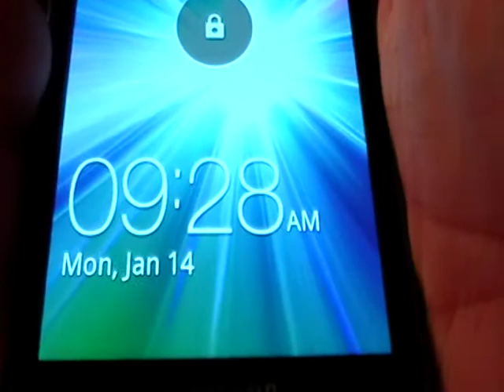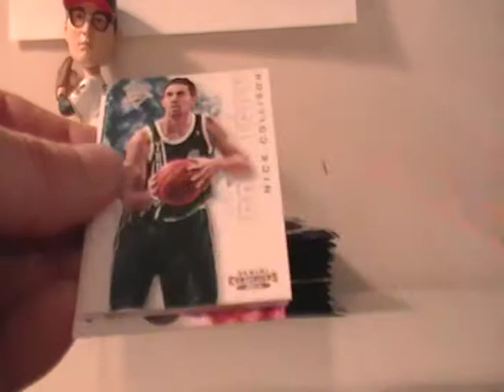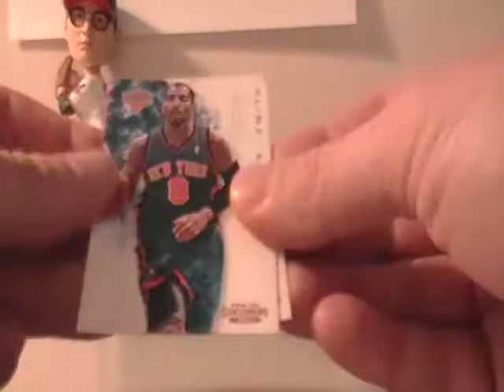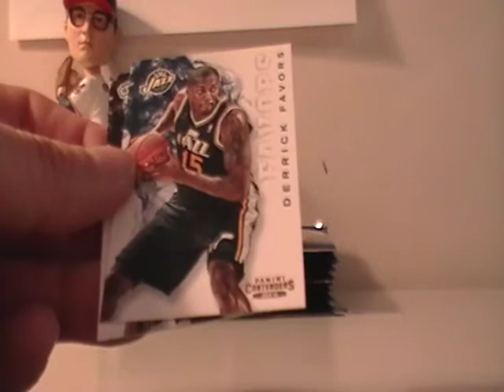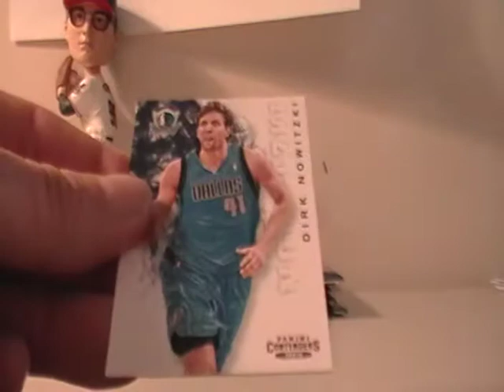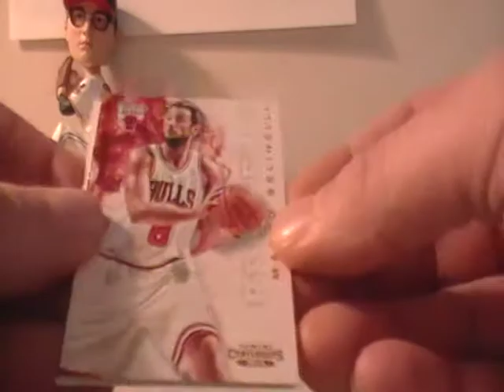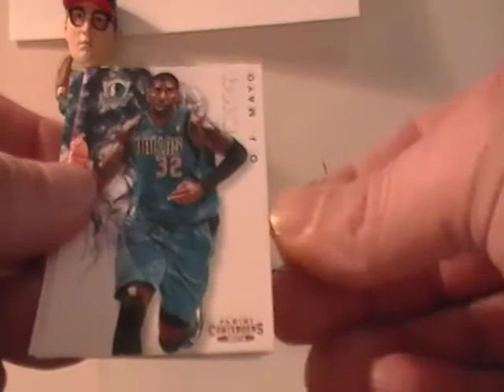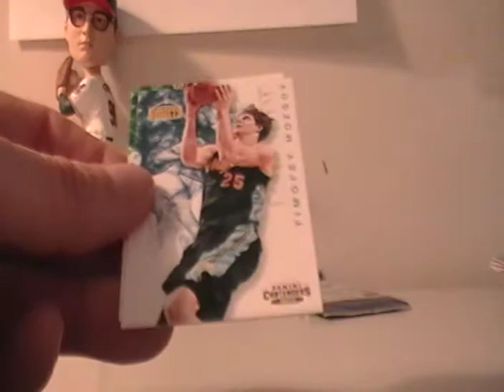2012-13 CONTENDERS BASKETBALL BOX BREAK AUCTION ENDING 1-13